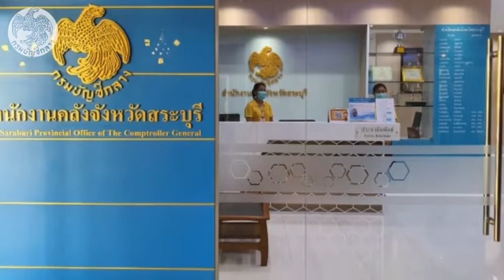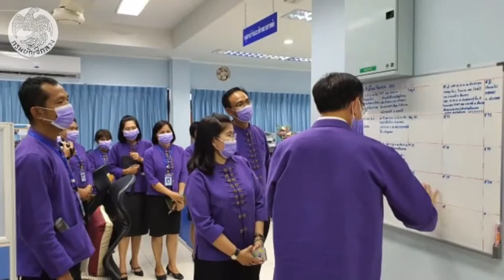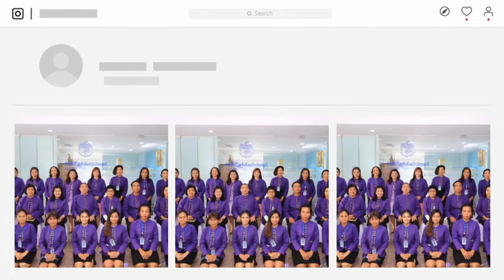อธิบดีกรมบัญชีกลาง ลงพื้นที่สำนักงานคลังจังหวัดสระบุรี และสำนักงานคลังจังหวัดปทุมธานี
อธิบดีกรมบัญชีกลาง ลงพื้นที่ติดตามผลการดำเนินงานตามมาตรการส่งเสริมการท่องเที่ยวในประเทศ และส่งเสริมการบริโภคภายในประเทศ "ชิมช้อปใช้" ณ สำนักงานคลังจังหวัดสระบุรี และสำนักงานคลังจังหวัดปทุมธานี วันที่ 2 กันยายน 2563